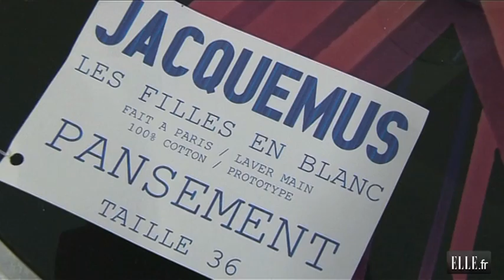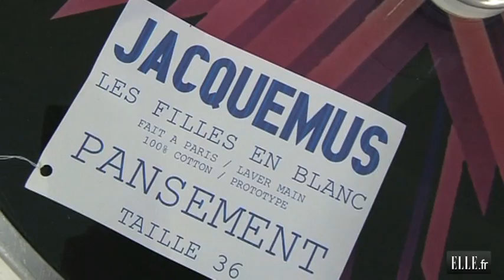La mode épurée de Simon Jacquemus - ELLE Rencontre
Simon Jacquemus, un jeune homme déterminé, avec « ses petites idées » comme il lui dit lui-même.
Cet autodidacte a décidé de lancer sa marque et est aujourd'hui à la tête de deux collections, « Les filles en blanc » et « Hiver Froid ».
Son style ? De la mode épurée.

Retrouvez Elle, le magazine féminin de la mode, de la beauté et de toute l'actualité des femmes :